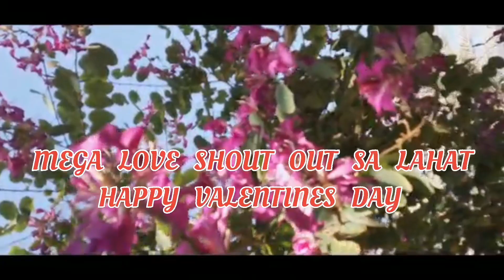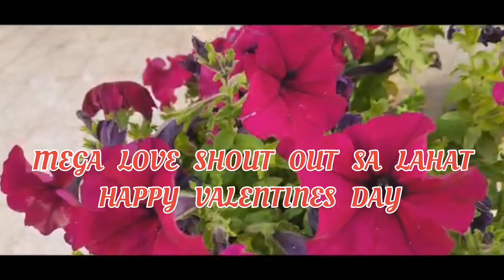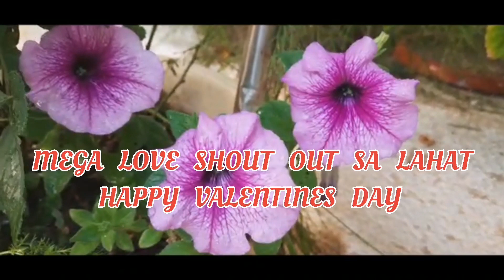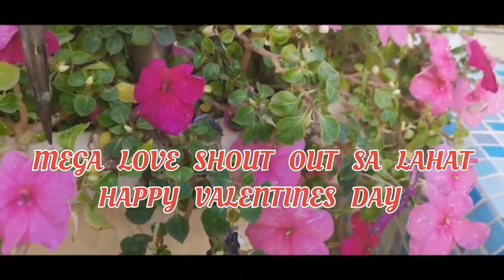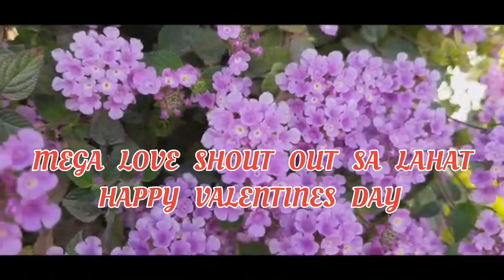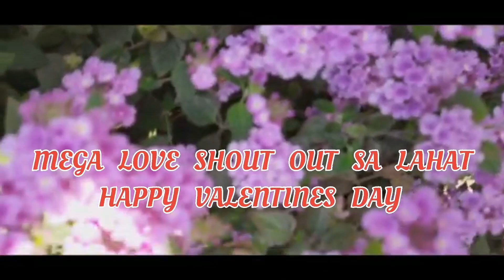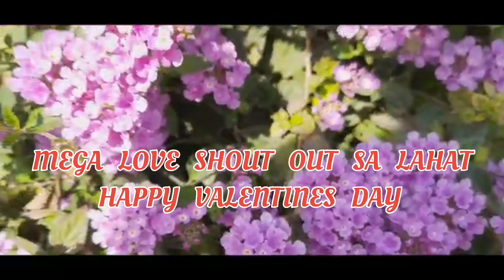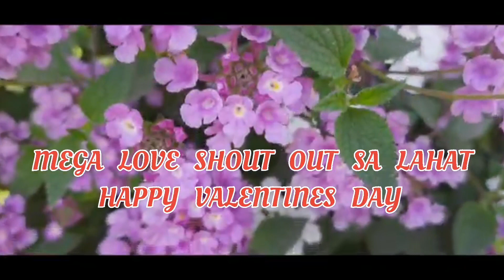Different kinds of flowers in kuwait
Flowers in kuwait..